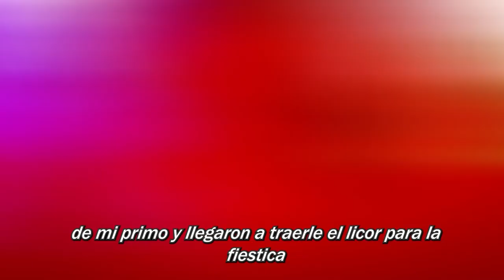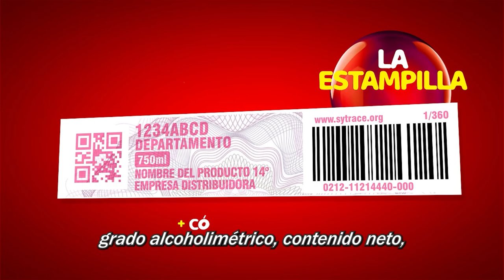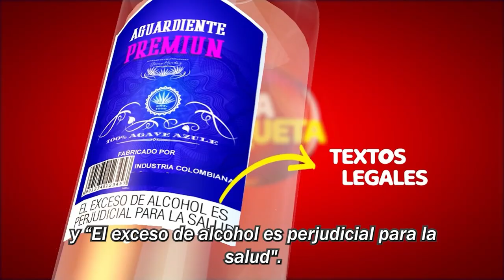Episodio 5: ¿Cómo identificar licor legal?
¡Conoce a Don Pacho, el defensor de la legalidad! Únete a esta aventura llena de aprendizaje y acompaña a nuestro valiente personaje en su misión de combatir el contrabando de licores y cigarrillos y cortar la cadena criminal.

En cada episodio, Don Pacho desafiará a los villanos del contrabando y te enseñará la importancia de la lucha anticontrabando para las regiones de Colombia